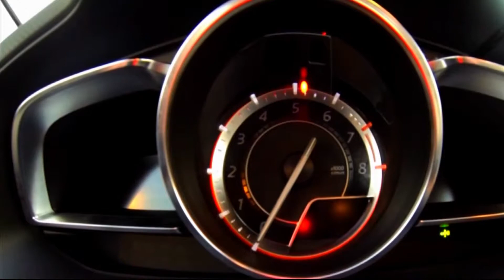Autos del segmento hatchbacks están de regreso: Kuri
En esta temporada de lanzamiento de autos, el segmento de los hatchbacks está de regreso, cuando habían sido un poco olvidados debido a la preferencia por los crossover, que mantiene una tendencia importante, declaró el especialista en el sector automotor, Mauricio Kuri.